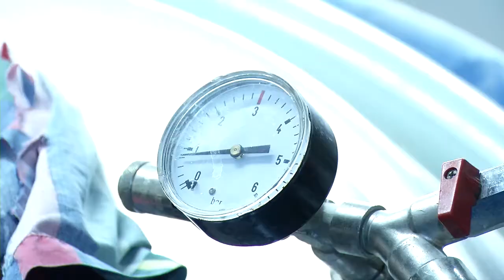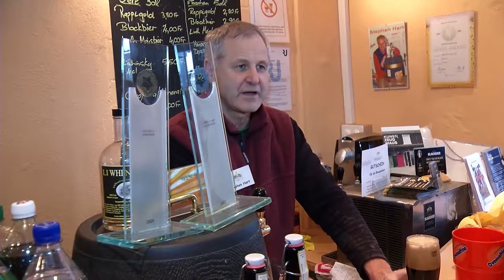Bierfactory Brauseminar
Bierbrauseminar Bier Factory Rapperswil Switzerland